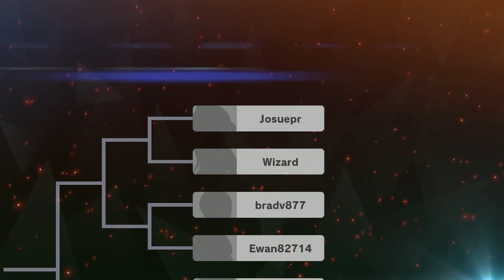Kazuya Tournament Run(No commentary)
I decided to do a tournament run, and it was a decent time. The players I fought are exactly what you can expect from smash bros online, but the final match was an alright time.